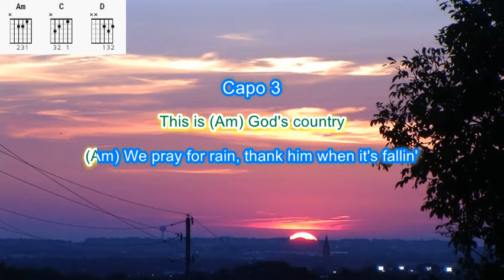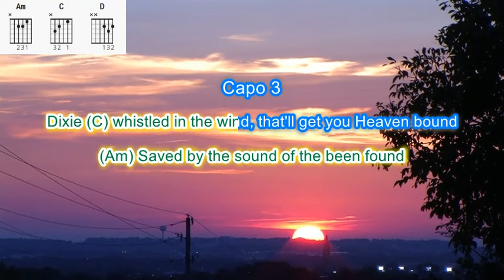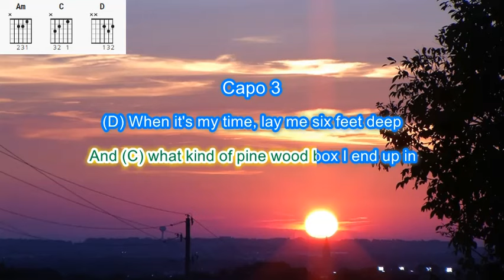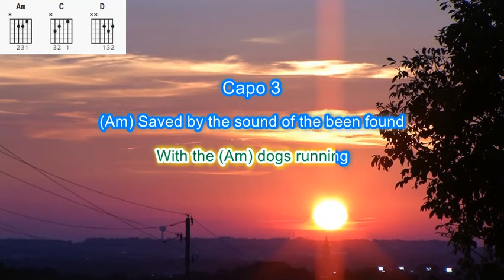God's Country by Blake Sheldon play along with scrolling guitar chords and lyrics